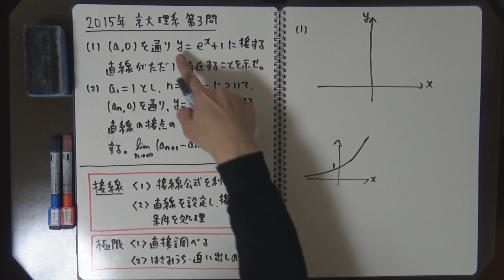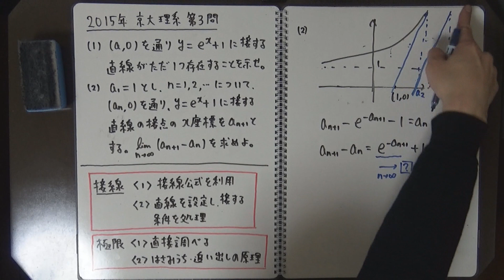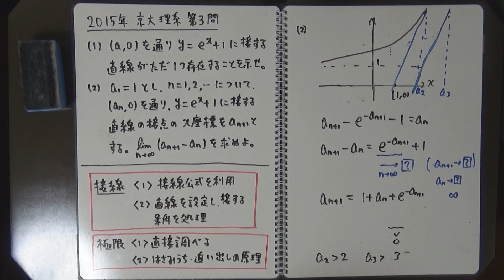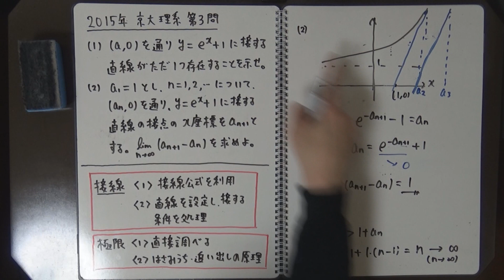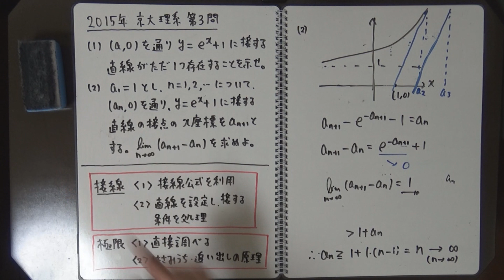2015年 京大理系 第３問【過去問解説】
理系の第２問は文系の第２問と同じです。